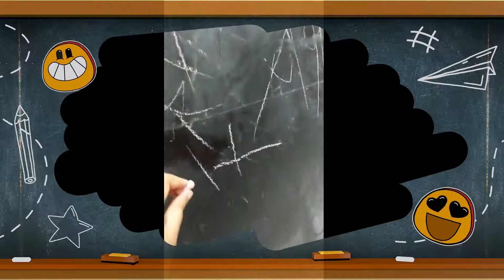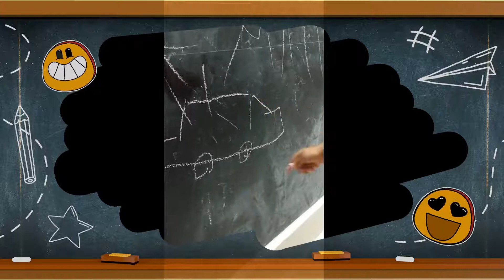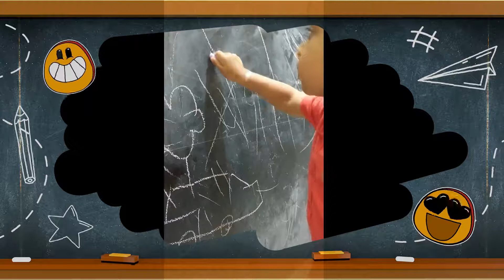Drawing & Parts of the car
Adhwayne was about 20 months old. Adhwayne loves doodling, naming and identifying everything. The curious mind at work expressing fascination and delight at the small accomplishments made. Love for drawing.